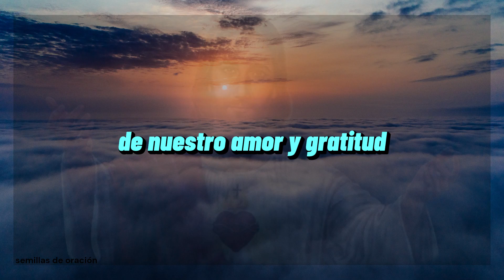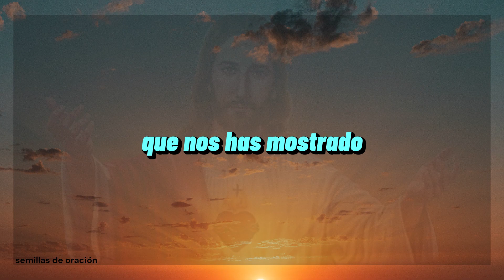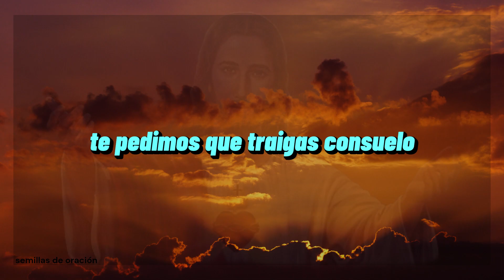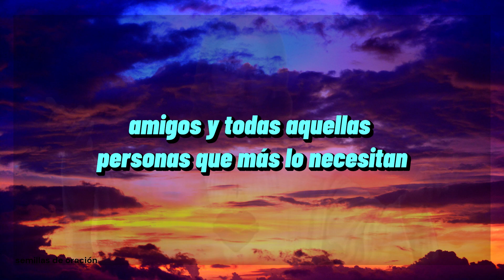🙏🕊️GUIA para comunicarte con DIOS: Desbloqueando el poder de la oración // ORACION de la mañana🙏🕊️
¿Alguna vez has sentido que las palabras no fluyen como deseas cuando te acercas a Dios en oración? ¡No estás solo en esto! Pero aquí viene una solución que cambiará tu conexión espiritual para siempre.

Ten en cuenta que la oración es una manera de cultivar una relación con Dios. Tu Padre Celestial desea conocer de ti y conversar contigo. Cuando te comunicas a través de la oración, Él está atento. Luego, responde a tus peticiones mediante pensamientos, emociones, textos sagrados e incluso a través de las acciones de otros individuos.

Dirige tus palabras a Dios y entabla una comunicación con Él. Exprésale tus objetivos, preocupaciones y ansiedades, solicita su ayuda y compañía en todo momento y lugar.

Oración de día, devocional y versículo del día.

oración
oración de la sangre de cristo
oración del justo juez
oración de la noche para dormir en paz
oración de sellamiento con la sangre de cristo
oración del desespero y dominio fuerte
oración de la sangre de cristo para protección
oración de agradecimiento a Dios
oración de gracias
oración para dormir
agosto
2023
versículo del día
devocional